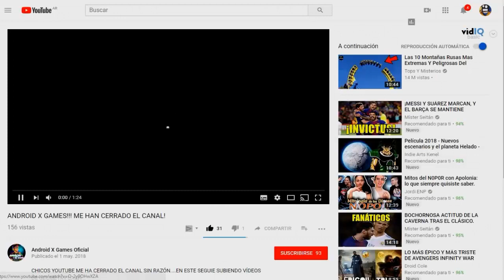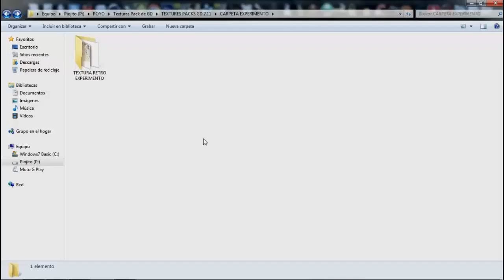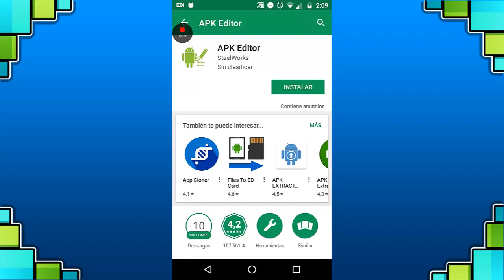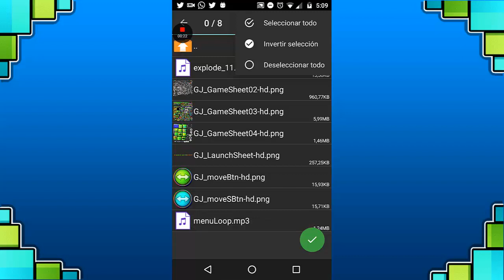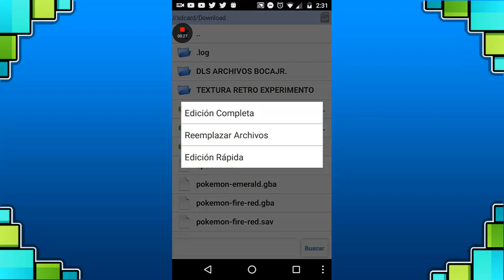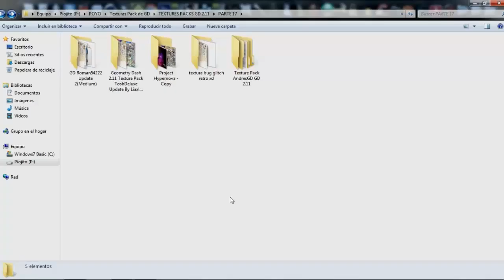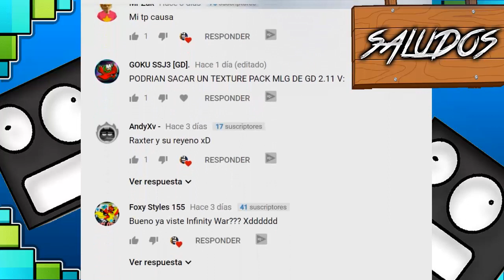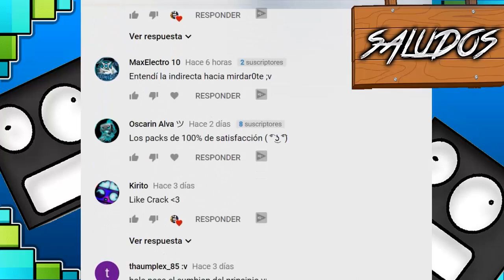(NO ROOT) Como Portear Texturas De Geometry Dash En Pc Y Android | Raxter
¿Quieres hacer y adaptar tus propias texturas de Geometry Dash para las plataformas de PC y ANDROID?... Estas en el lugar correcto, ya que es fácil y sencillo en solo diez pasos rápidos sin necesidad de ser  usuario ROOT!...

GEOMETRY DASH ➡ CARLOSAGUILAGD
►Programas y Aplicaciones a utilizar en este vídeo

2.- APK De Geometry Dash